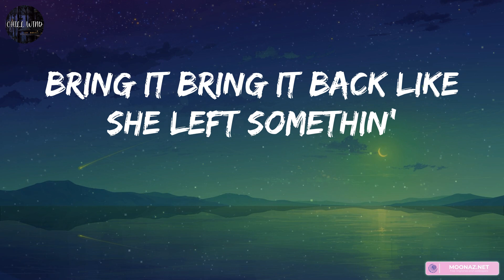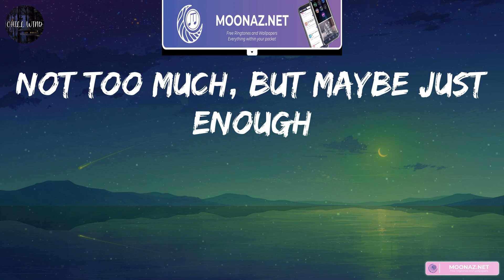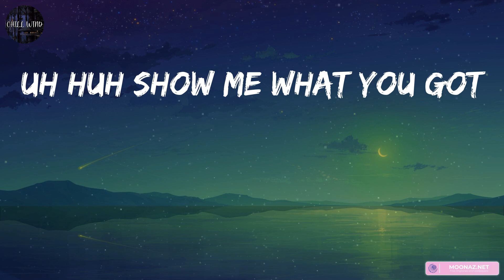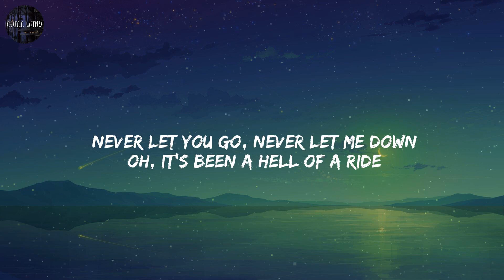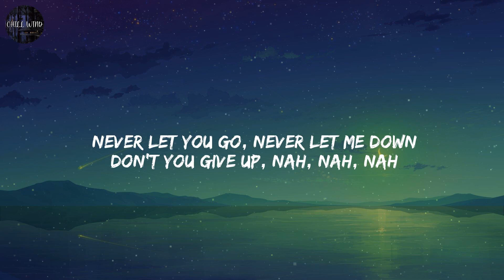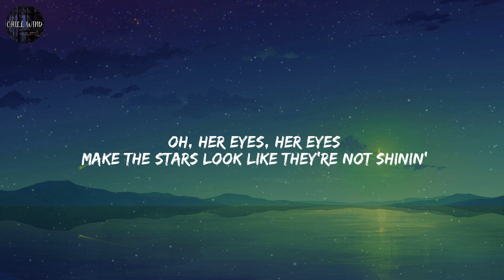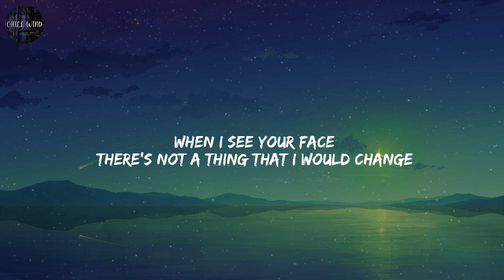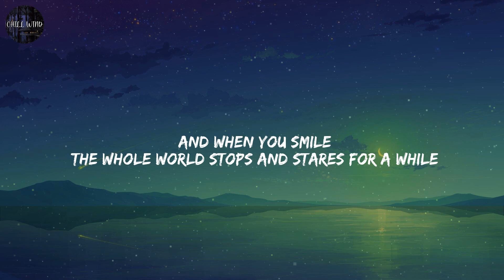Fifth Harmony - Worth It (feat. Kid Ink) / Lyrics / DJ Snake - Let Me Love You / Mix